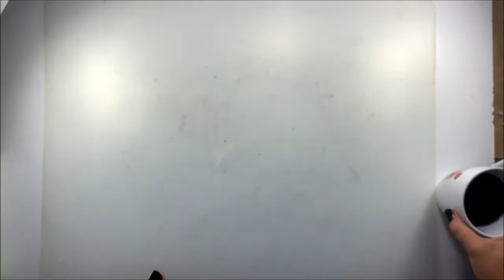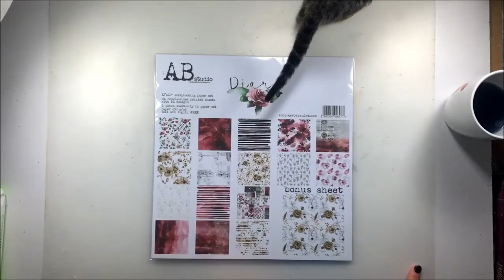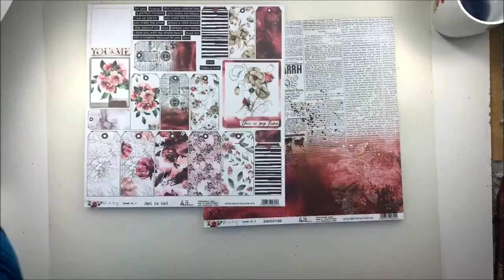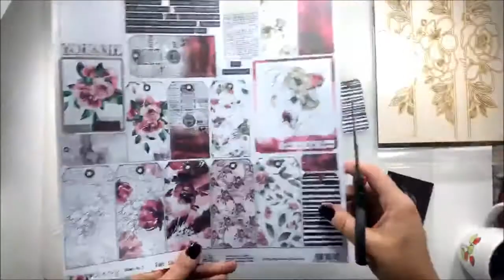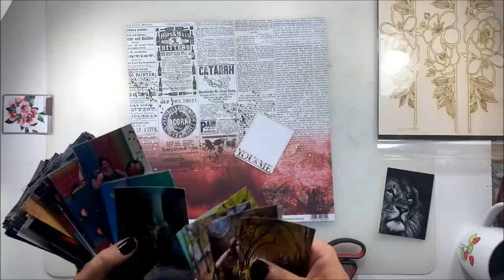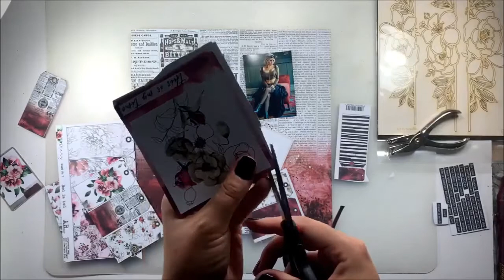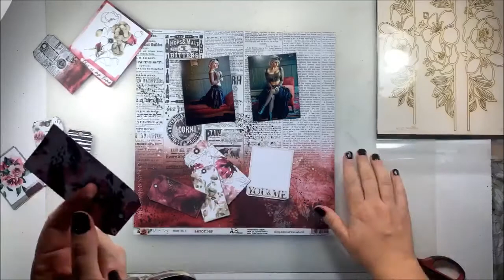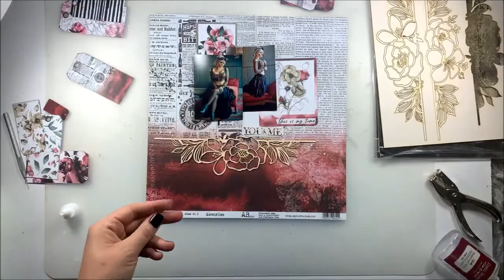Page en rouge avec Ab Studio en live Facebook